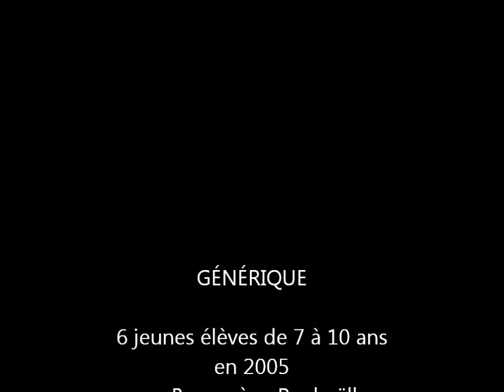Alex jongle 2005 Badaboum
Groupe d'enfant de 7 à 11 ans de l'école de cirque Badaboum de Vaison la romaine en 2005.